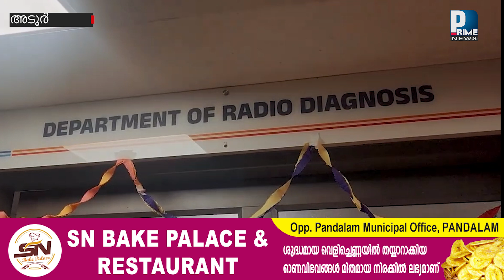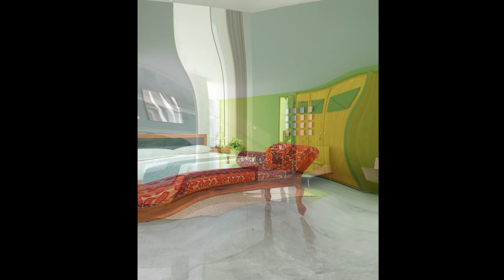അടൂർ ലൈ‌ഫ് ലൈൻ ആശുപത്രിയിൽ പുതുതായി കാർഡിയാക് എം.ആർ.ഐ, സി.ടി.സംവിധാനം ആരംഭിച്ചു